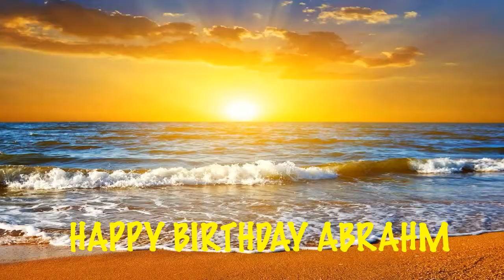Abrahm Beaches Playas